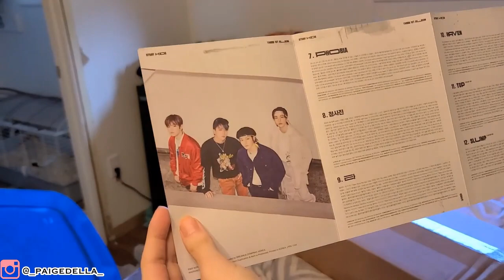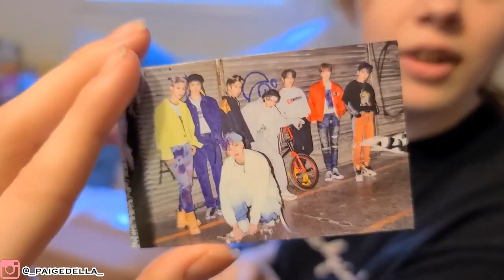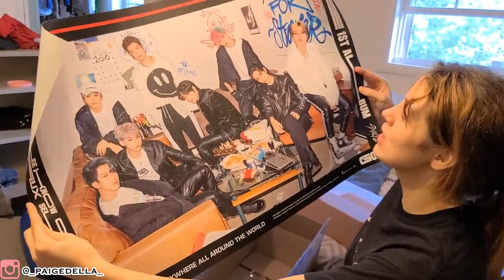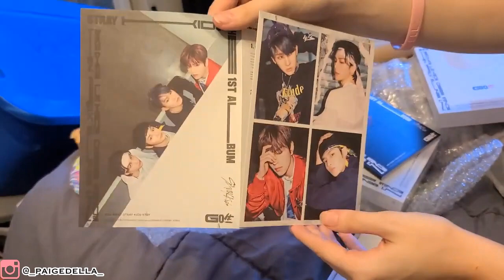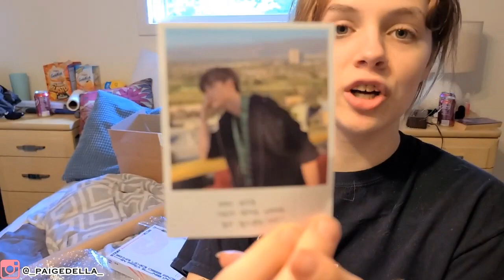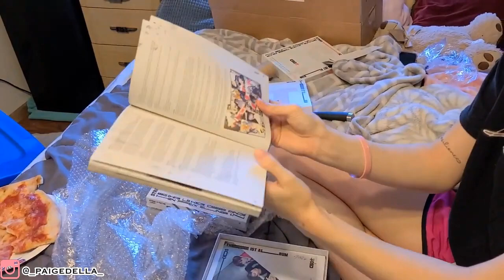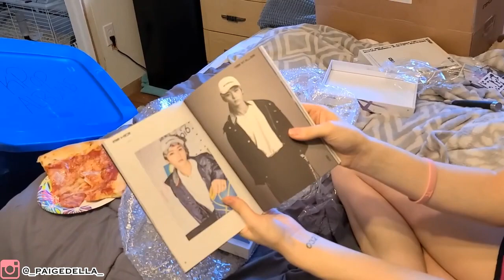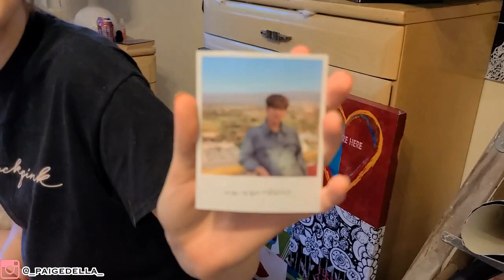Stray Kids 'GO LIVE' Limited & Standard Versions Unboxing Video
This wasn't honestly planned my sister suggested it when my albums came and we just did it, hence why my room is also a bit messy!
Minho just doesn't know when to stop attacking me honestly
Background Music is Any Song by Zico